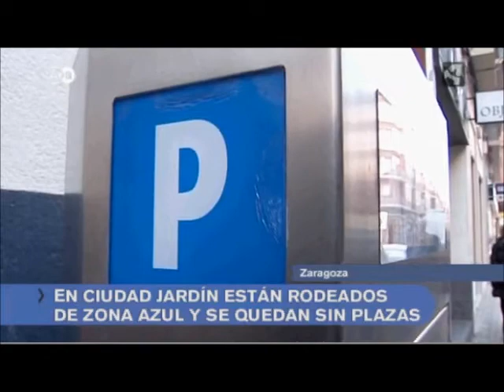Jorge y la zona azul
Vecinos de varios barrios de zaragoza, entre ellos el gran Jorge, dan su opinión sobre la medida que quiere implantar el ayuntamiento de poner más zona azul.